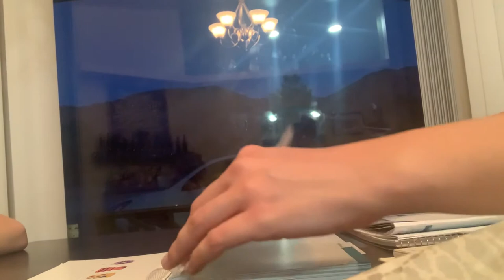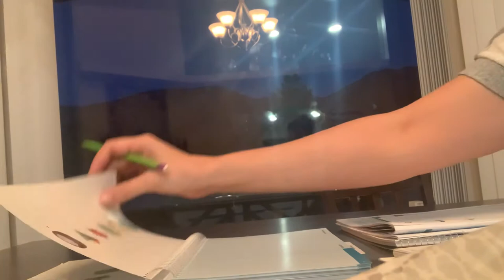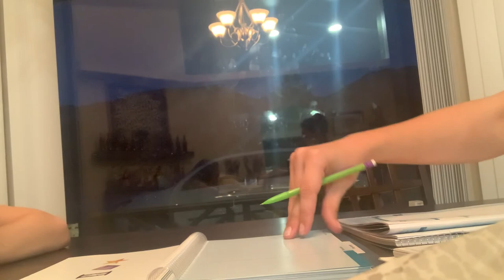WISC5 - subtest 2 (picture span)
Student B